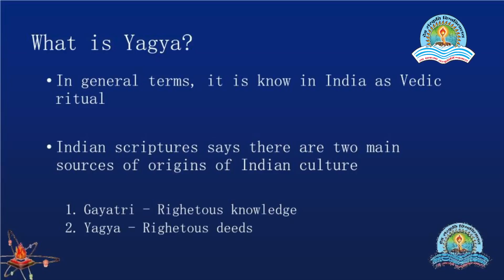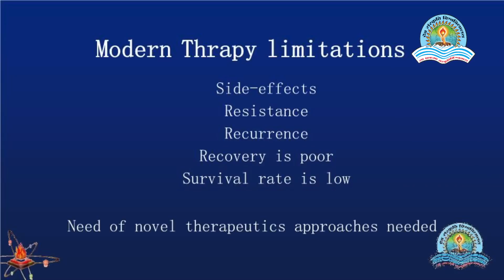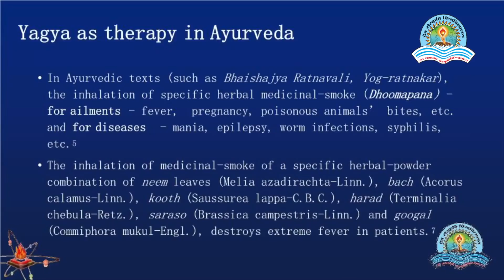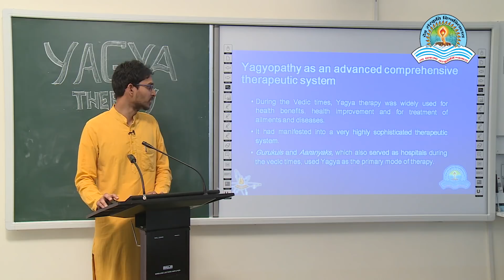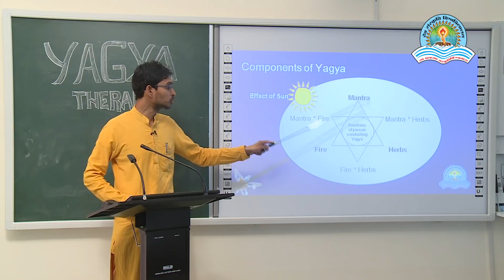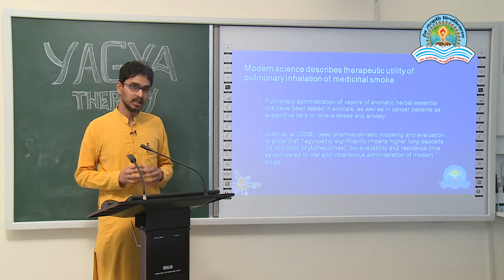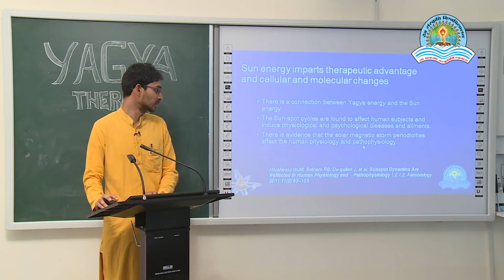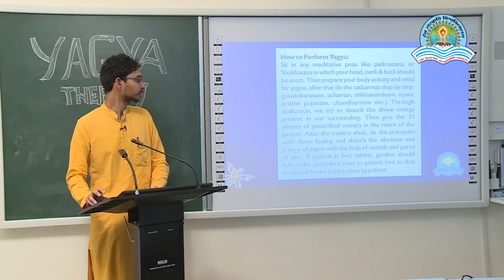Yagyopathy - Applications of Yajna for Healing | Dev Sanskriti Vishwavidyalaya Haridwar